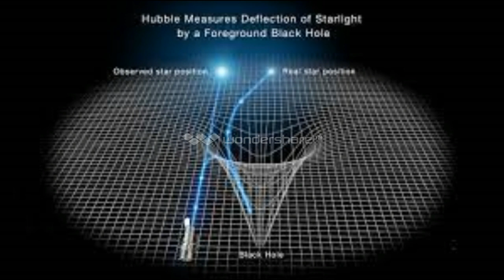James Webb Telescope Is About to Reveal The Deepest View of The Universe Ever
NASA administrator Bill Nelson said Wednesday the agency will reveal the "deepest image of our Universe that has ever been taken" on July 12, thanks to the newly operational James Webb Space Telescope.